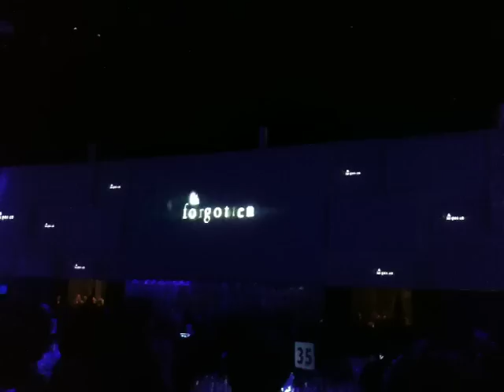Mediaset Night 2010